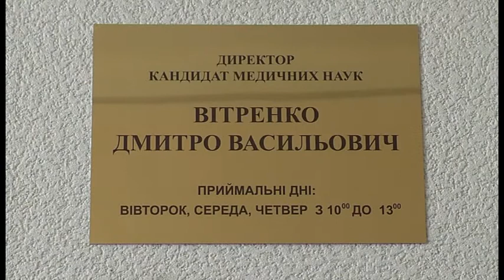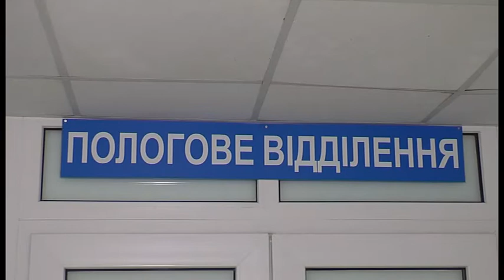«Перемога для нашого закладу – це наші щасливі пацієнти», - Дмитро Вітренко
КНП «Черкаський міський пологовий будинок» «Центр матері і дитини» продовжує свою роботу в умовах воєнного стану. Його директор Дмитро Вітренко вважає пріоритетом у власній роботі безпеку, стабільність і задовлення потреб пацієнтів